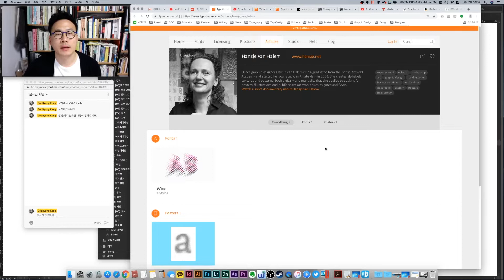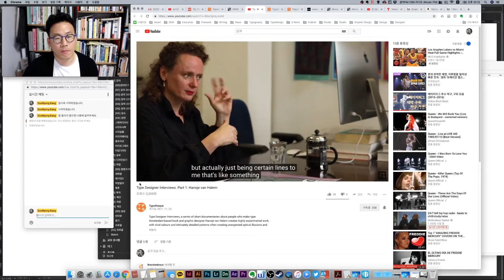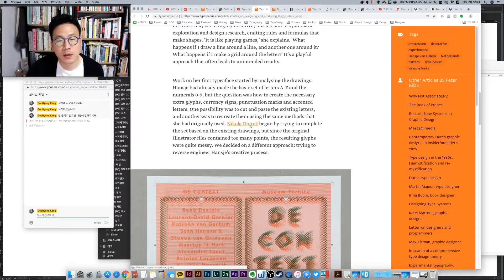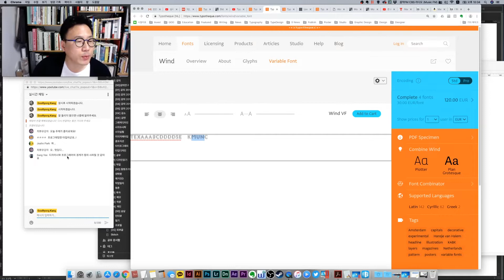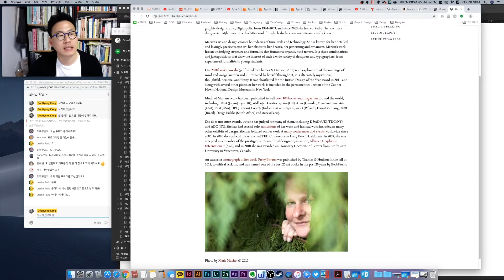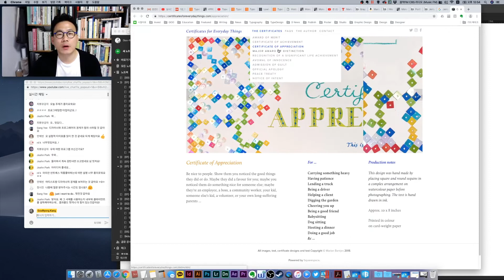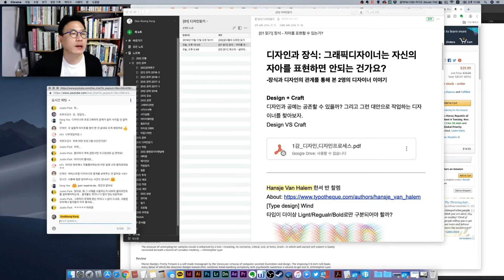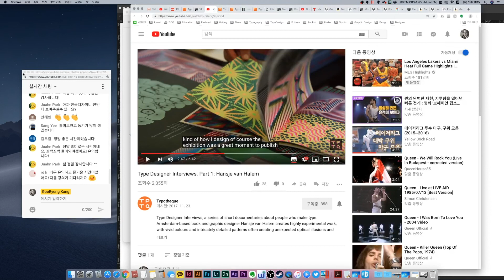디자인과 장식: 그래픽디자이너는 자신의 자아를 표현하면 안되는 건가요? - Hansje Van Halem 한셔 반 할렘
디자인과 장식: 그래픽디자이너는 자신의 자아를 표현하면 안되는 건가요?
-장식과 디자인의 관계를 통해 본 2명의 디자이너 이야기
-Hansje Van Halem 한셔 반 할렘
-Marian Bantjes 마리안 반트예스